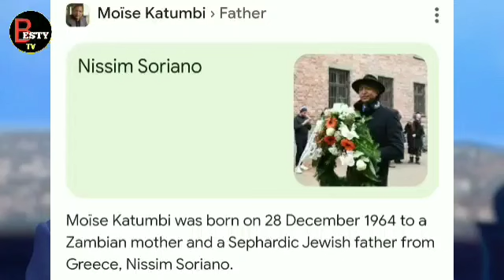SIRI NZITO AMBAYO TAJIRI MOISE KATUMBI HATAKI WATU WA CONGO WAIJUE ATAFUKUZWA ?